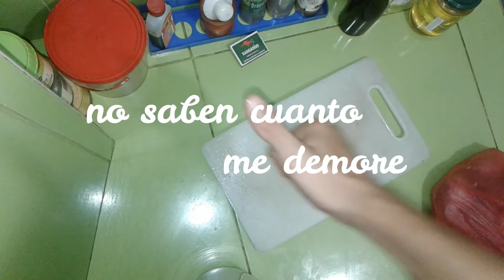Aprendiendo a cocinar😂 caldo de 🥣gallina ¡¡¡NO LO VEAN 😂¡¡¡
Que tal amigos este es mi primer tutorial de cocina y estoy super contento  veanlo contento y difruten😂

este no es mi facebook sino mi página .